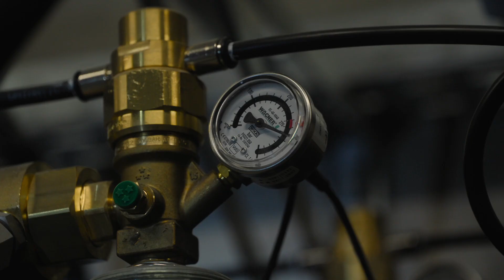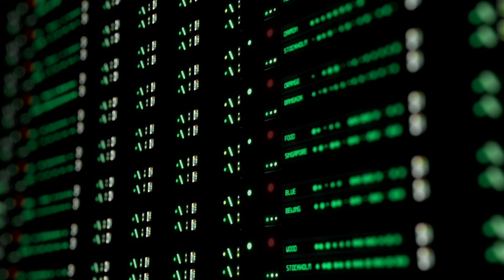The Data Center Unseen: Renewal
A revolution is brewing in the data center industry, driven by an urgent need for sustainable practices and energy management. In this episode, we explore innovative strategies for sustainability, including net-zero emissions and new cooling technologies.